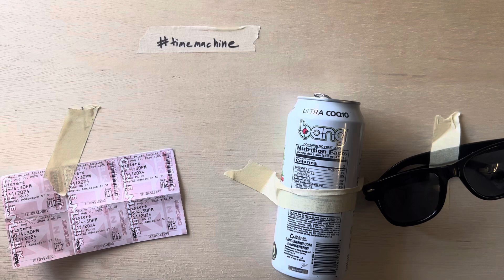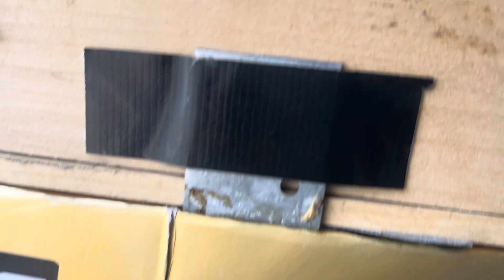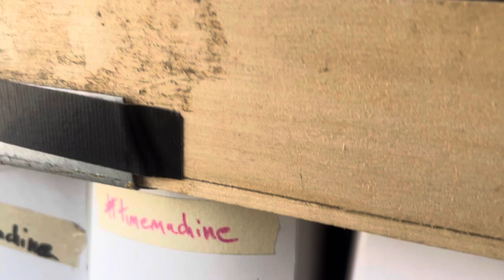Traveling Through Time at the Slowest Possible Speed.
Project Forward Technology